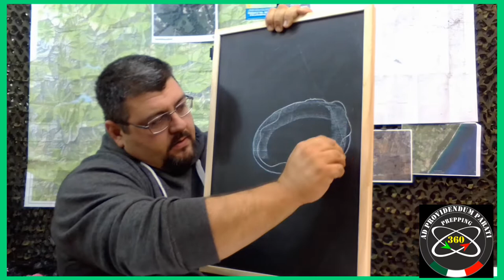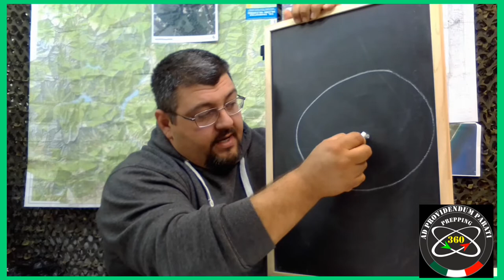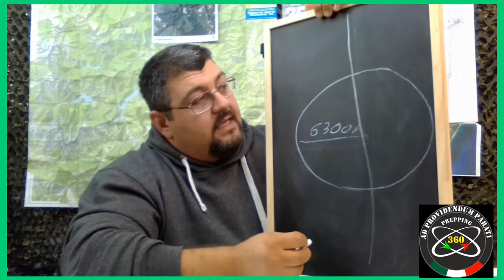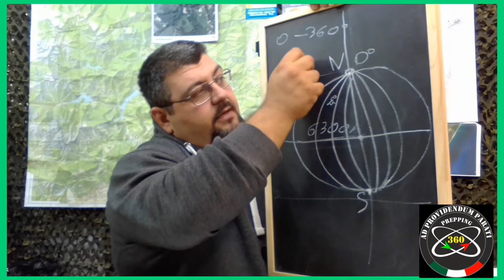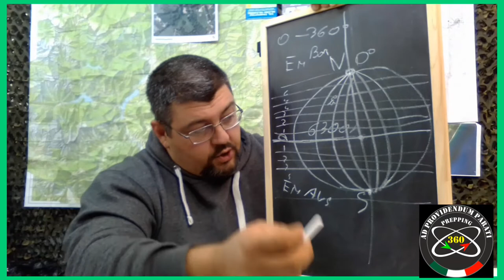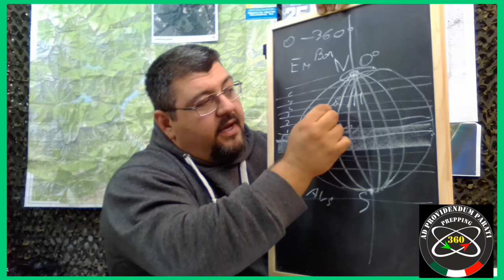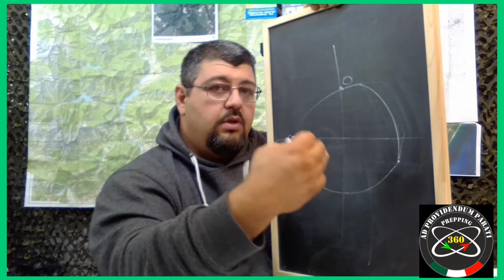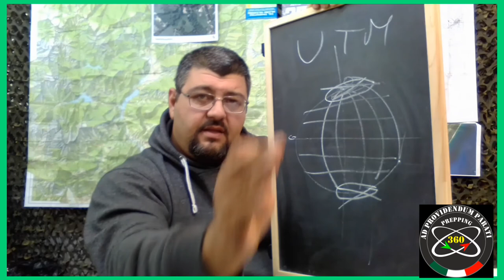accenno sul sistema Geografico e sistema UTM,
pochi minuti per spiegare in modo conciso forma e dimensione del nostro pianeta e come sono nati il ​​sistema Geografico (sistema angolare) e il sistema UTM universale trasversale mercato (sistema metrico).

Libro. Prepper di Longo Salvatore

Libro. Paracord di Longo Salvatore